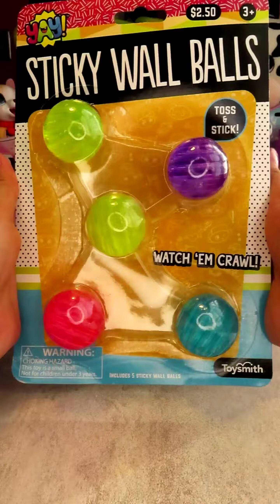*NEW* STICKY WALL Balls!! So COOL!! Five Below 😱🤑